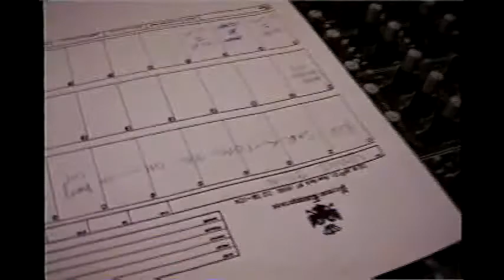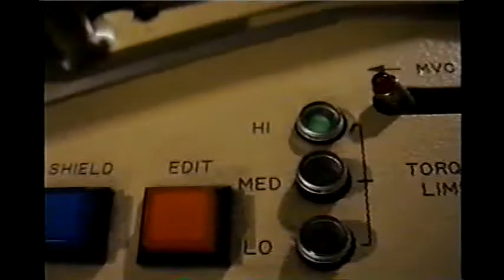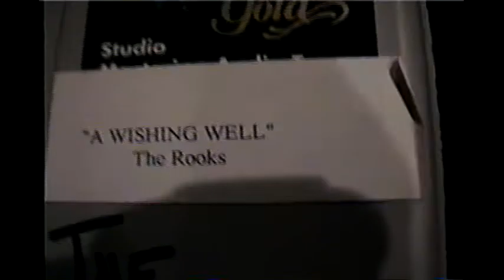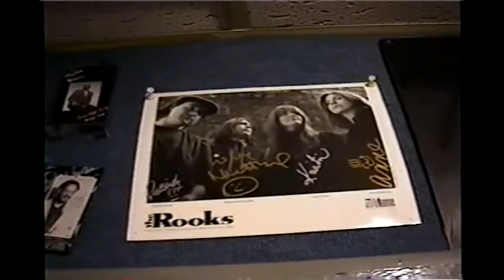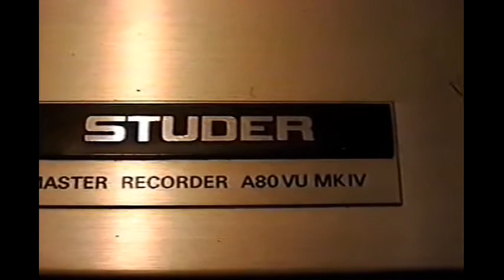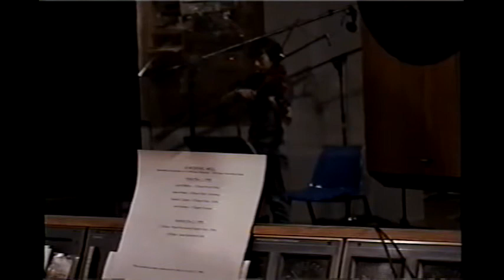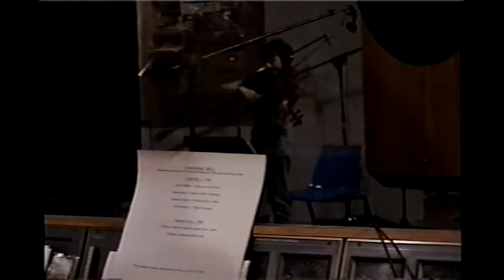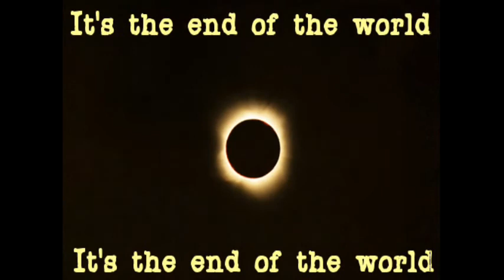THE ROOKS - VOWS recording sessions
With David Domanich
Guest performers - Mike Mesaros - bass; Claudia Chopek - viola; Dawn Buckholz - cello; Lauren Agnelli, Kim Henry and Dave Rave - background vocals
VOWS
(Words & music by Michael Mazzarella)

THE ROOKS
Michael Mazzarella
Kristin Pinell
Patrick Yourell (not seen in this video)

VIDEO TIMELINE:
PRINCE RECORDING STUDIOS
0:34 - Michael tracking lead vocal/listening to playbacks
6:23 - Michael listening to playbacks
10:15 - Michael tracking electric guitar
19:13 - Michael tracking acoustic guitar
22:21 - Michael tracking high harmony
22:54 - Michael tracking additional acoustic rhythm and guitar line
SOHO MUSIC STUDIOS
26:10 - Listening to playbacks
JOLLY ROGER RECORDING STUDIO
28:46 - Kristin tracking electric guitar
39:28 - Michael tracking high harmony
50:13 - Claudia Chopek tracking viola
54:11 - Dawn Buckholz - tracking cello
1:02:54 - Mike Mesaros - tracking bass
1:15:05 - Michael teaching background vocals to Joe Mannix, Kim Henry and Dave Rave
1:21:48 - Michael reviewing background vocals with Kristin, Lauren Agnelli, Kim Henry and Dave Rave
1:23:08 - Kristin, Lauren Agnelli, Kim Henry and Dave Rave tracking background vocals
1:35:00 - VOWS (full song; audio)

VOWS is available as part of Kool Kat Musik's
EXCLUSIVE 5-CD "Michael Mazzarella -
SONGWRITER" set - representing Michael
Mazzarella's released material covering his
songs with The Broken Hearts, The Rooks
and his solo albums to Soda Pop Gramophone. Including 21
previously unreleased demos!

Remember when I asked you if you knew you were to die within an hour?
Remember that time?
I just had to know who you would spend it with
I waited for an answer and you took your time

It's the end of the world, it's the end of the world
So we'll stop and we'll stare all night
So we'll stop and we'll get it right
All right?

Hypothetically, I was just reaching - such ambition needs approval
It was not in sight
Realistically I knew the strings I pulled were attached to a thinker
I tick-tocked inside

So we'll hold us with all our might
All right?

Once was not enough I had to ask again so I could understand it
Is that such a crime?
Second times are never quite the same they say - I never should have bothered
You proved it all right

All right?